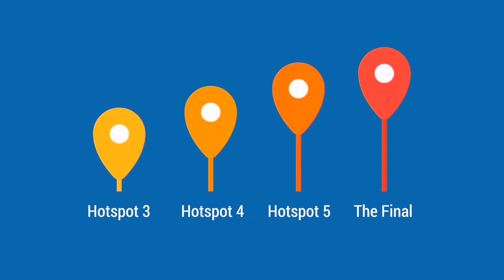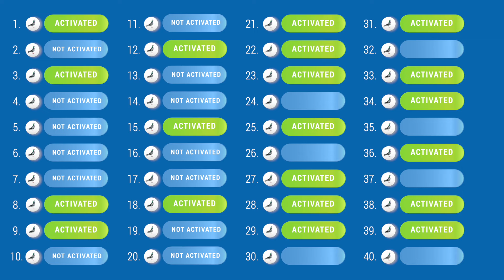Victoria Falls SUPER ACE COMPETITION - Enter before 17 June!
Enter before 17 June! (put your sound on)